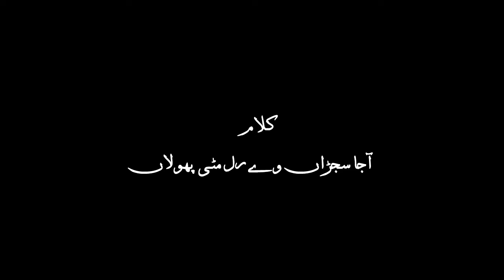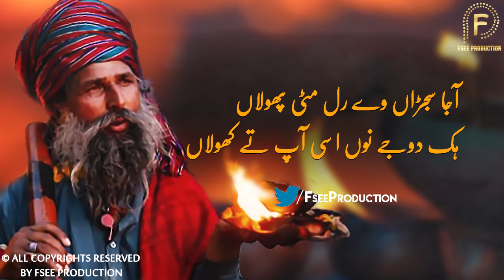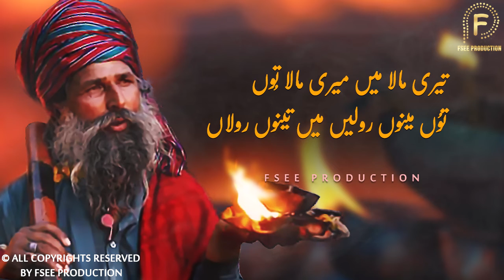New Sufi Kalam 2022 Mitti Andar Lokeya Jehra | Sufi Sufiana Kalam